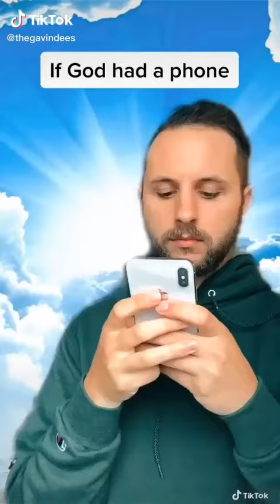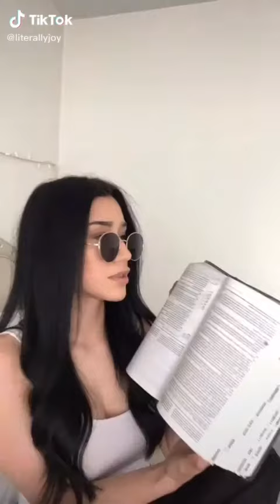FUNNY CHRISTIAN CONTENT😂😂.